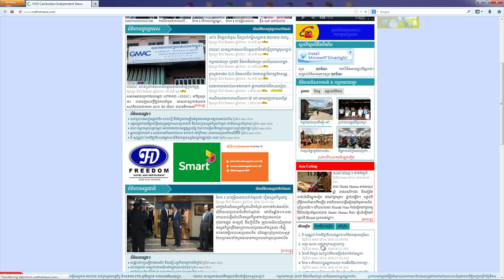ទូរទស្សន៍វីអូឌីផ្សាយជូនទស្សនាពីថ្ងៃ២ ខែឩសភា ឆ្នាំ២០១៤ នេះតទៅ